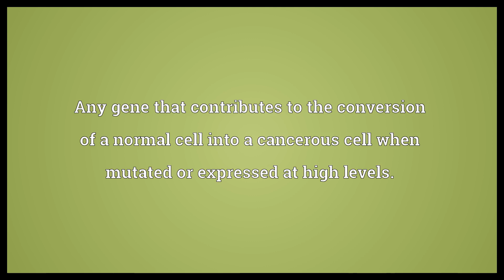Oncogene Meaning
Video shows what oncogene means. Any gene that contributes to the conversion of a normal cell into a cancerous cell when mutated or expressed at high levels..  Oncogene Meaning. How to pronounce, definition audio dictionary. How to say oncogene. Powered by MaryTTS, Wiktionary